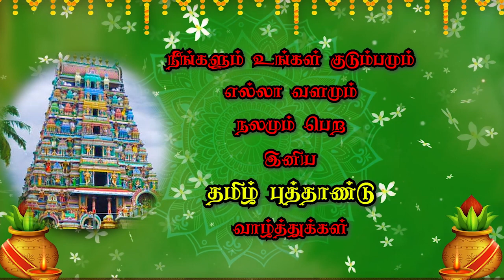தமிழ் புத்தாண்டு ஸ்டேட்டஸ்💥 | tamil puthandu whatsapp status | tamil happy new year whatsapp status🔥